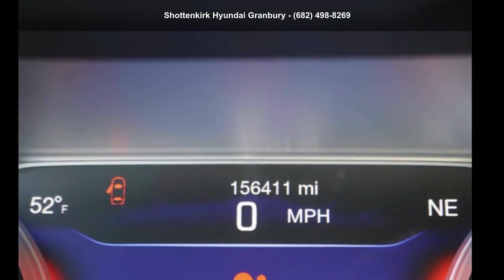2015 Chrysler 200 S - Shottenkirk Hyundai Granbury - Gran...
Used 2015 Chrysler 200 S, white exterior, black interior, 6, 3.6l, 9-speed automatic, awd, 156,411 miles, Stock FN541181, VIN: 1C3CCCDG8FN541181,